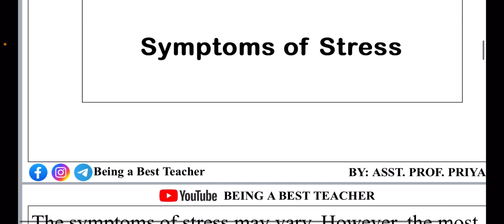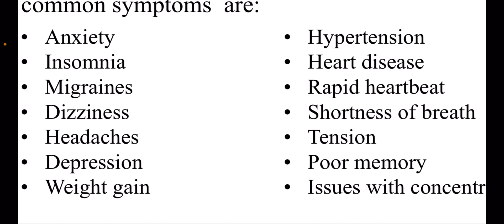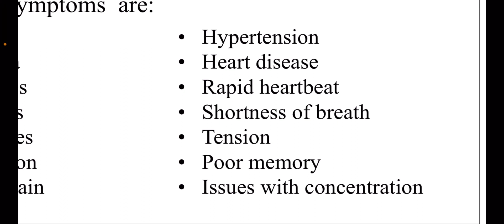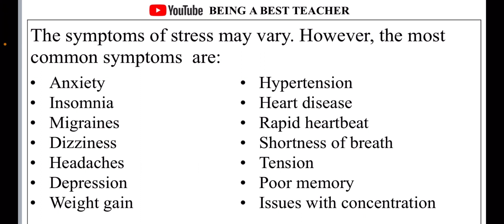Stress - Symptoms of Stress | Lecture and Notes by Asst. Prof. Priya Sigroha | Being a Best Teacher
📞 CONTACT SALES EXECUTIVE (MR. BHOLA SIR) TO ENROLL YOURSELF IN CLASSES (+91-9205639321 WhatsApp)